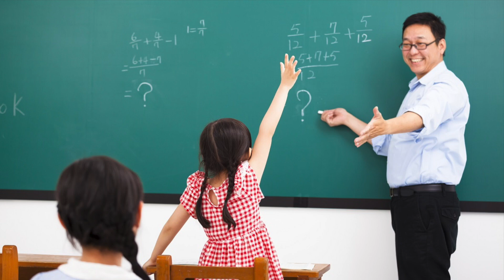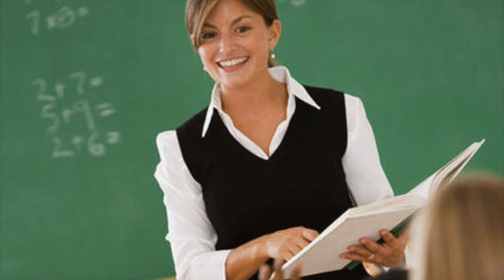JADI KARYAWAN ATAU PENGUSAHA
Berpuluh-puluh tahun kehidupan kita seakan-akan hanya dibangun oleh 2 kutub, jadi karyawan atau jadi pengusaha.
Katanya ,kalau mau banyak uang , harus jadi pengusaha.
Katanya kalau jadi karyawan penghasilannya ya segitu-gitu saja.
Makanya banyak orang berbondong-bondong untuk menjadi pengusaha.
Ganti Bio di Instagram langsung jadi CEO.
Padahal realitanya ga begitu. Tidak ada salah dengan itu semua.
Tapi mari kita perhatikan fenomena berikut ini :
Raffi Achmad,  jadi bintang iklan  dulu baru investasi di dunia usaha.
Christiano Ronaldo dan Messi Jadi pemain bola dulu, baru investasi  di dunia usaha.
Serta banyak contoh lainnya.
Ya, itu kan mereka pak, saya kan ga bisa seperti itu.

Oke, baiklah kita lihat pula yang ada  di sekitar kita yang lainnya.

Paling gampang nih..
Tukang Service Handphone, Ganti LCD saja minimal 250 ribu..Padahal modal LCD nya engga sampai 100 ribu.
Tukang Service AC, isi freon minimal 250 ribu per AC. Padahal modal freon nya cuma berapa.
Notaris, sekali tanda tangan 2,5 Juta.
Konsultan Pajak, bayarnya bulanan.

MC, Pelatih Futsal, Guru Les Bahasa Mandarin. Dan lain lain.
Mereka engga perlu kerja seharian, tapi dapat income yang lumayan.
dari cerita ini terlihat bahwa bukan soal jadi karyawan atau pengusaha, tetapi mereka memiliki "Skill" atau keterampilan khusus dan "Pengetahuan" yang spesifik.
Itulah  enaknya orang yang memiliki skill  dan pengetahuan spesifik.
Langkah berikutnya adalah mereka menabung dan kemudian melakukan investasi di dunia usaha.

  mari kita   gali  skill dan pengetahuan khusus yang ada dalam diri kita.

Skill Nulis, jadi Ebook.
Skill Copywriting, buat Jualan dan buka jasa
Skill Live, bisa jualan ke banyak orang dalam 1 waktu.
Skill buat tutorial atau vlog bisa jadi video youtube.

Kata guru saya, “Orang yang mulai  dari Nol seperti  kita, jangan nunggu punya modal dulu, biar bisa bangun pabrik, baru kaya.  Tapi asah  Skill Spesifikmu, dan dapatkan uang yang banyak dari sana.”

Tapi ya ada dua hal supaya tidak tergilas oleh zaman untuk mereka yang fokus dalam  mengasah skill spesifik.

Jangan Malas & Terus Belajar pola baru yang berhubungan dengan  skill kita.

Semangat sahabat. Jangan pernah menyerah , jangan buang waktumu untuk bersedih dan mengeluh. ayo bangun dan bangkit, asah skill spesifikmu. semoga bermanfaat.